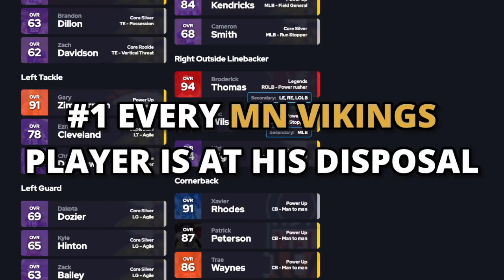MOST underrated team in MUT (50/50 Vikings) "Road To The Super Bowl" [Episode #9]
Today we have the Vikings Theme Team (Madden 22) Episode #9 or our Road to the Super Bowl!

►If you like what you see, please consider donating so we can keep bringing you your favorite content!

►Get access to our ebooks
►Including the Chiefs Offense & Bears Defense
with a Premium Membership at WinMadden.com

WinMadden.com is dedicated to bringing you the best Madden content on the internet. We have youtube collections of great tips to make you better and our is loaded with schemes and Ebooks to make sure you DOMINATE your opponent!!!